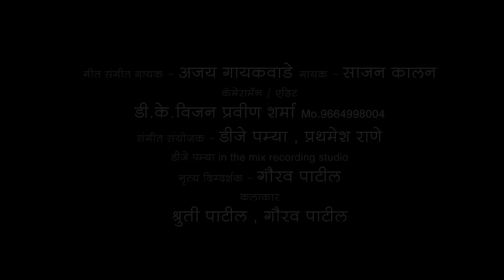पाटील वाड्याव येऊन बघा Patil Vadyavar Yeun Bagha Song | Beilgadachi Gani | Marathi Song साजन कालन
पाटील वाड्याव येऊन बघा

गीत संगीत गायक अजय गायकवाड

गायक साजन कालन

संगीत संयोजक डीजे पम्या प्रथमेश राणे

जय संतोषी माता प्रसन्न निर्माता बालाराम पाटील आदई

संकल्पना प्रकाश चौगुले